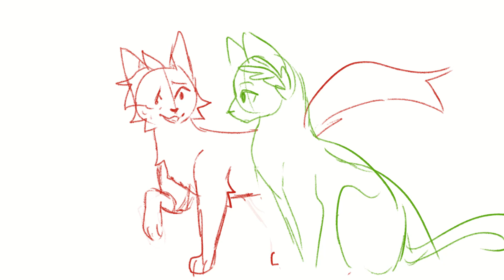what has holly done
i made this last year and i think today is good for finally sharing it here

In the Blood is always accepting backups!

Audio is from Hades featuring Orpheus and Zagreus :]